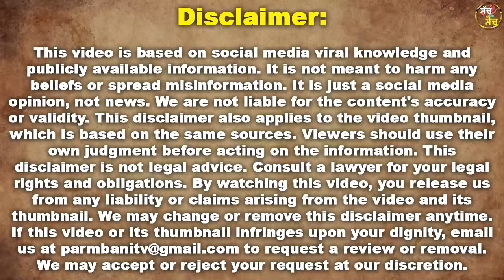Gurudwara sahib ਮੱਥਾ ਟੇਕਣ ਆਇਆ ਇੱਛਾਦਾਰੀ ਸੱਪ ਇਸਤਰੀ ਰੂਪ ਤਾਰ ਲੱਤਾਂ ਪ੍ਰਸ਼ਾਦ !!